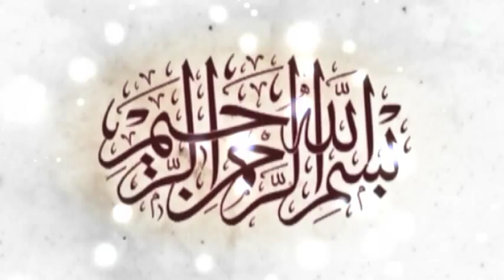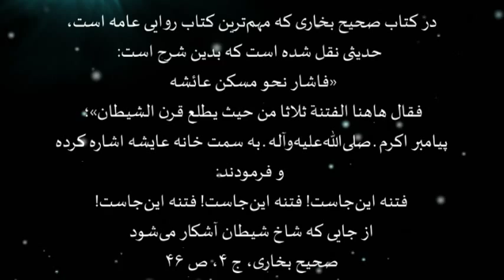رسول الله : خانه عایشه خانه کفر و فتنه است + سند از صحیح بخاری و صحیح مسلم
حجت الاسلام عبدالرضا درایتی
// اهم تالیفات ایشان عبارت است از :
- تحقیق جامع کتاب شب های پیشاور در سه جلد
- چرا سکوت ؟
- تلخ ترین اسناد
- دریغ از یک جواب

در صحیح بخاری که عامه آنرا اصح الکتب بعد از قرآن می دانند و معتقدند تمامی روایات آن صحیح است  آمده است که رسول خدا صلی الله علیه و اله به منزل عایشه اشاره کردند و
فرمودند: فتنه اینجاست فتنه اینجاست. از اینجا شاخ شیطان بیرون می آید.

صحیح بخاری ج2ص125 باب ما جاء في بيوت أزواج النبي من كتاب الجهاد والسير

حَدَّثَنَا مُوسَى بْنُ إِسْمَاعِيلَ، حَدَّثَنَا جُوَيْرِيَةُ، عَنْ نَافِعٍ، عَنْ عَبْدِ اللَّهِ رَضِيَ اللَّهُ عَنْهُ، قَالَ:
 قَامَ النَّبِيُّ صَلَّى اللهُ عَلَيْهِ وَسَلَّمَ خَطِيبًا، فَأَشَارَ نَحْوَ مَسْكَنِ عَائِشَةَ،
 فَقَالَ: «هُنَا الفِتْنَةُ - ثَلاَثًا - مِنْ حَيْثُ يَطْلُعُ قَرْنُ الشَّيْطَانِ»

و در صحیح مسلم  که عامه آنرا اصح الکتب بعد ازقرآن و صحیح بخاری می دانند و معتقدند تمامی روایات آن صحیح است  آمده است که
پیامبر اکرم صلی الله علیه و اله از منزل عایشه خارج شدند و
فرمودند: رأس کفر اینجاست از اینجا شاخ شیطان بیرون می آید.

حَدَّثَنَا أَبُو بَكْرِ بْنُ أَبِي شَيْبَةَ، حَدَّثَنَا وَكِيعٌ، عَنْ عِكْرِمَةَ بْنِ عَمَّارٍ، عَنْ سَالِمٍ، عَنِ ابْنِ عُمَرَ، قَالَ:
خَرَجَ رَسُولُ اللهِ صَلَّى اللهُ عَلَيْهِ وَسَلَّمَ مِنْ بَيْتِ عَائِشَةَ،
فَقَالَ: «رَأْسُ الْكُفْرِ مِنْ هَاهُنَا، مِنْ حَيْثُ يَطْلُعُ قَرْنُ الشَّيْطَانِ» يَعْنِي الْمَشْرِقَ

صحیح مسلم ج2 ص503 کتاب الفتن و اشراط الساعة